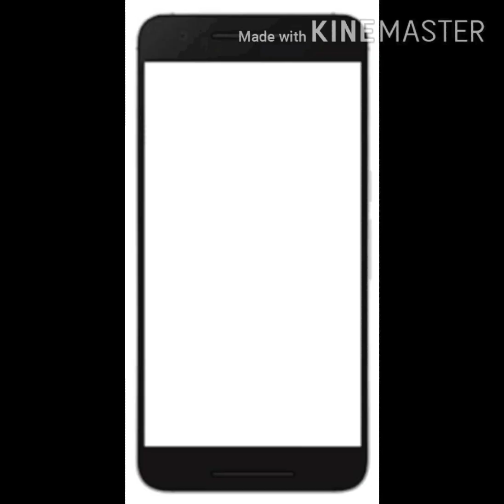Easy coconut milk iftar drink recipe 😋| SD Good vibes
Easy iftar drink recipe :-

Ingredients :-
Coconut milk - 2cup
Milk powder - 2 tps
Sugar - 3 ts
Cashew - 3
Cardamom - 2